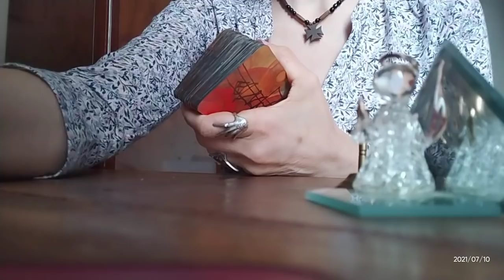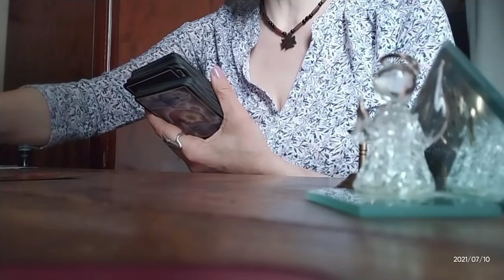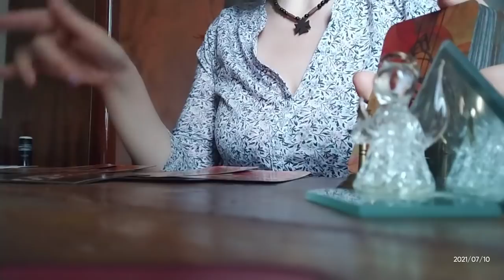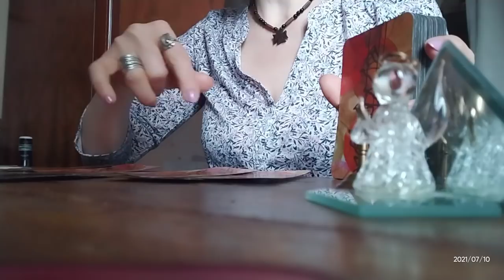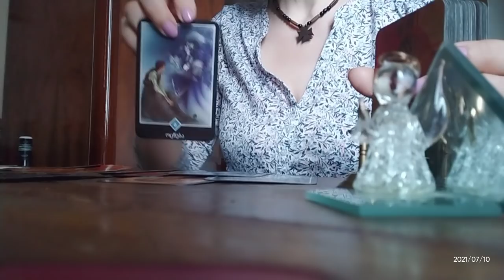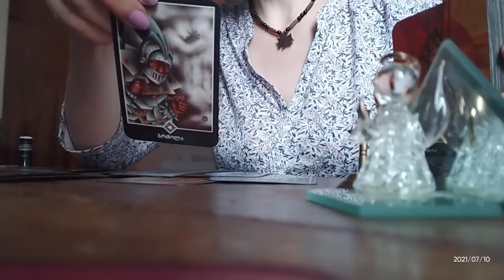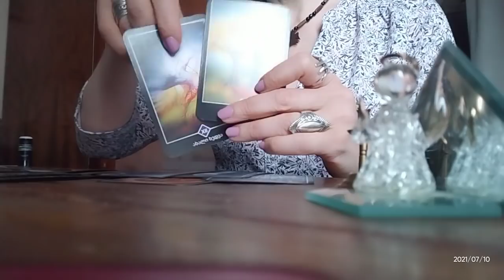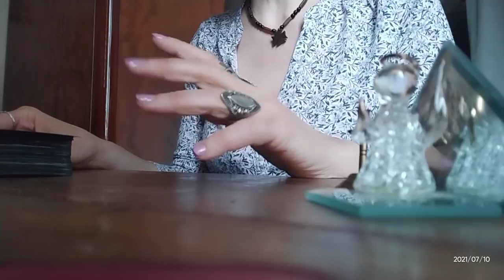.გრძნობთ რომ მოსაშორებელია, მაგრამ გიყვართ...😒💕